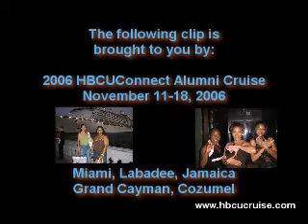FOUND: People Too Cool To Dance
HBCUConnect.com introduces to you: People 2 Cool 2 Dance!